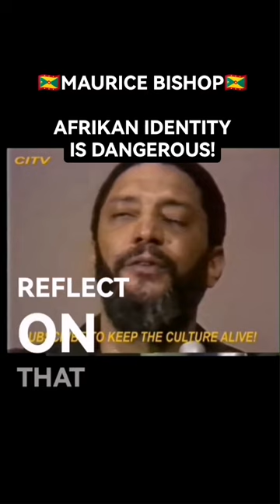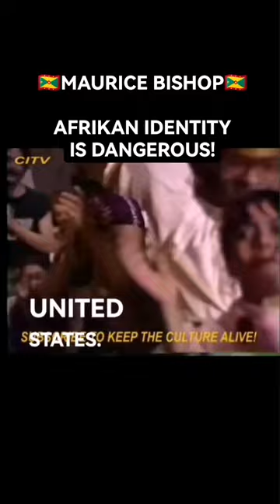Afrikan Identity is DANGEROUS! Maurice Bishop!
Today is the anniversary of the assassination of Maurice Bishop, Prime Minister of revolutionary Grenada 🇬🇩 (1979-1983). Though the exact circumstances of the assassination are still unknown, what is clear is that Baba Bishop was shot by firing squad along side his pregnant partner, & Minister of Education Jacqueline Creft, two other cabinet ministers and two union leaders. It is also clear, that opportunists within the army, (particularly General Hudson Austin), who were using a crisis in the People Revolutionary Government as on opportunity to get rid of Bishop and other political opponents.

6 days after the assassination, Grenada was invaded by the USA🇺🇸 Military, who effectively occupied the Island for the next year. The invasion was ordered by President Ronald Reagan, and lead by later US Secretary of State – Colin Powell. The implosion of the Revolution provided America an excuse; however the US🇺🇸 Military had been rehearsing this exact Invasion from at least 2 years prior. In fact, USA🇺🇸 hostility towards Grenada🇬🇩 began under President Jimmy Carter, at the very inception of the Revolution in 1979. Ronald Reagan came to power in 1981, and simply continued, then escalated the neo-colonial aggression.

Reagan invested heavily in a propaganda assault against the Grenada🇬🇩 Revolution. He promoted the idea that an International airport being built by the People’s Revolutionary Government, was in fact designed as Russia-Cuban military base, harbouring Russian weapons so as to make the Island a launch pad for a Russian lead military invasion of America🇺🇸. Of course None of these charges were true, and this was known because the US🇺🇸 had sent investigators as well as the fact that the CIA is known to have been operating in Grenada 🇬🇩.

It was however true that Grenada🇬🇩 represented a threat to USA🇺🇸 Political/Economic interests in the Caribbean. Reagan’s interventionists, Neo-Colonial policies were guided by his cold war agenda as well as his Neo-Liberal ideology – both of which relied heavily upon the USA🇺🇸 maintaining political/economic power over the Caribbean & South/Central America; which Reagan considered to be America’s “own backyard”. Grenada was not willing to dance to the tune of America, in relation to its own develop, as well as its relationship with Cuba. Unfortunately, there were many who were willing puppets in his agenda.  Reagan announced the invasion of Grenada with Eugenia Charles of Dominica by his side and the expressed support of the government of Barbados (Prime Minister Tom Adams) & Jamaica (Prime Minster Edward Seaga); the later of which lent troops to the operation.

The irony of this is that such neo-colonial relationships and disunity among Afrikans in the Caribbean is exactly what was continuing to facilitate the underdevelopment of our nations & people. America, & Maurice Bishop knew this. In June of 1983, Baba Bishop travelled to the USA in order to address America hostility towards Grenada 🇬🇩. While Reagan refused to meet with him, Baba Bishop spoke to the Masses at Hunter College in New York, During his speech, he explained the “real reason" for Americas attitude towards Grenada. He said:

Our people... certainly understand very, very clearly that when some people attack us on the grounds of human rights, when some people attack us on the grounds of constituting a threat to the national security of other countries, our people understand that is foolishness. They know the real reason has to do with the fact of the revolution and the benefits that the revolution is bringing to the people of our country. The real reason for all of this hostility is because some perceive that what is happening in Grenada can lay the basis for a new socio-economic and political path of development.

They give all kinds of reasons and excuses-some of them credible, some utter rubbish. We saw an interesting one recently in a secret report to the State Department. I want to tell you about that one, so you can reflect on it. That secret report made this point: that the Grenada revolution is in one sense even worse-I'm using their language- than the Cuban and Nicaraguan revolutions because the people of Grenada and the leadership of Grenada speak English, and therefore can communicate directly with the people of the United States. [Applause]

I can see from your applause, sisters and brothers, that you agree with the report. But I want to tell you what that same report said that also made us very dangerous. That is that the people of Grenada and the leadership of Grenada are predominantly Black. [Applause] They said that 95 percent of our population is Black - and they had the correct statistic - and if we have 95 percent of predominantly African origin in our country, then we can have a dangerous appeal to 30 million Black people in the United States. [Applause] Now that aspect of the report, clearly, is one of the most sensible.